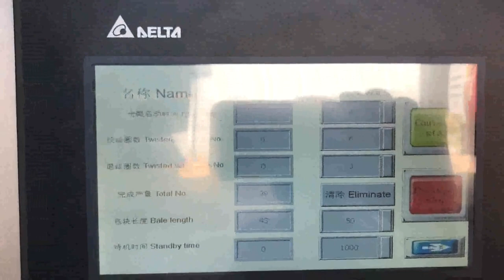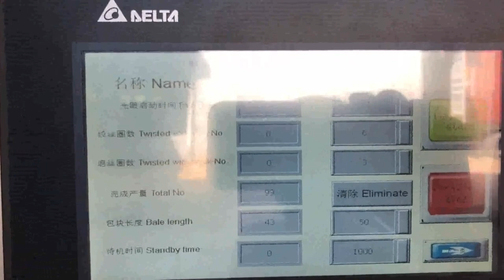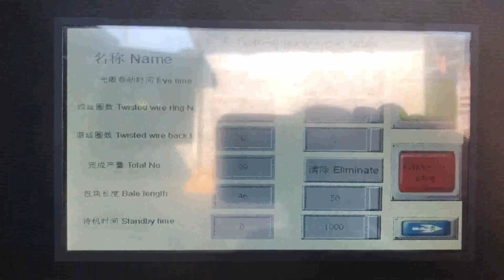automatically hydraulic recycler for cardboard box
Details of automatically hydraulic recycler for cardboard box, automatically hydraulic presser for cardboard box, automatically hydraulic compressor for cardboard box,

TCM is a professional automatically hydraulic recycler for cardboard box manufacturer and supplier in China for more than 20 years, and we can offer automatically hydraulic recycler for cardboard box for sale with a cheap wholsale factory price for our customers without any agent or dealers if you wanner buy our automatically hydraulic recycler for cardboard box.